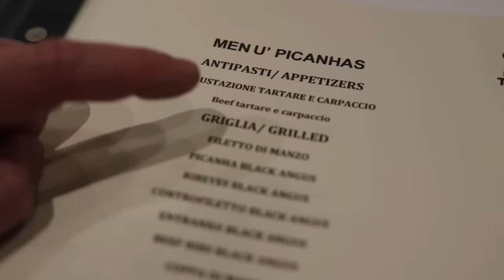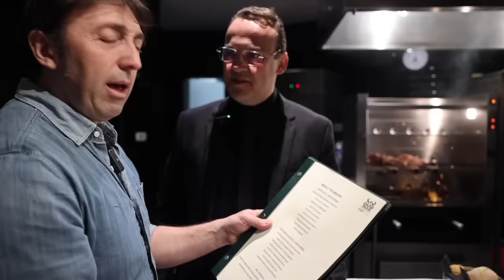Picanha, entrana e l'introvabile CUPIN nella miglior Churrascheria del Nord Italia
Benvenuti da Picanha Top Carne una delle Churrascherie SteakHouse migliori del nord Italia. Siamo in provincia di Varese e questo ristorante brasiliano ha davvero un'offerta carnivora di serie A diversa dalle tipiche churrascherie si trovano in giro. Il loro menù da 58 euro (vini esclusi) è infatti di altissimo livello.
PICANHA'S TOP CARNE ha tre sedi: una a Castellanza (Varese) e due a Milano.

Castellanza  ►►►► 👉 👉   Viale Giuseppe Borri, 15,
Milano ►►►► 👉 👉   Piazzale Lotto 14
Milano ►►►► 👉 👉 Viale Monza 41

📗 La Guida SteakHouse e Macellerie d'italia 2024 la trovi qui